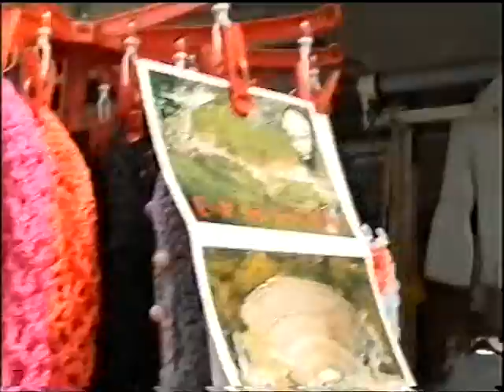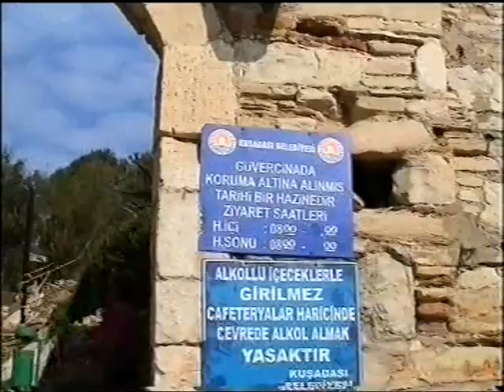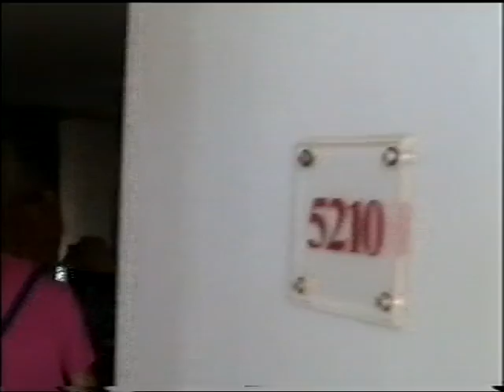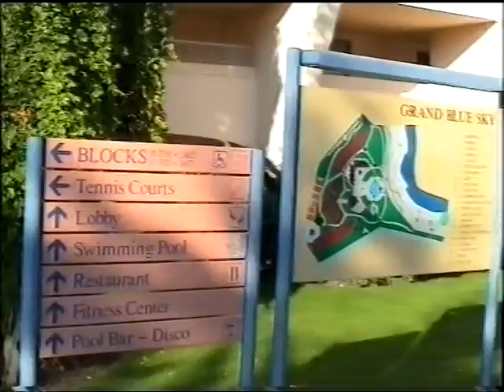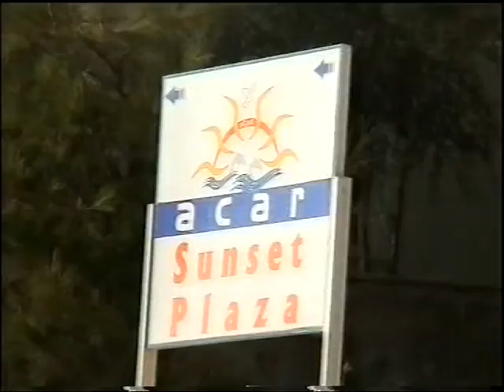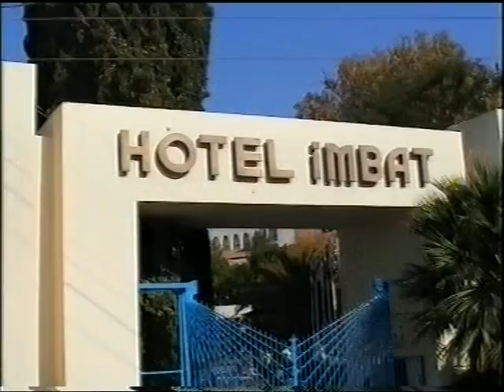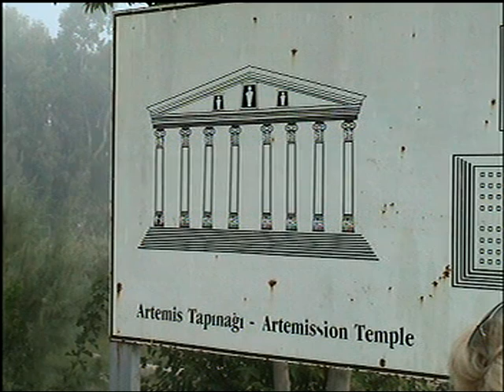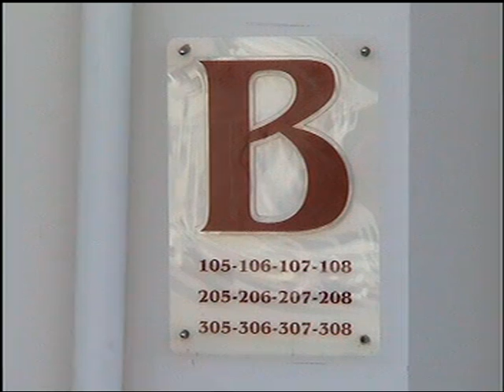KUŠADASI-EFES II deo sep.2004.